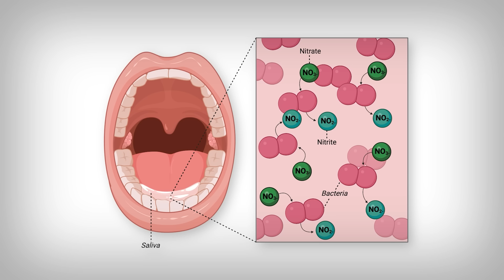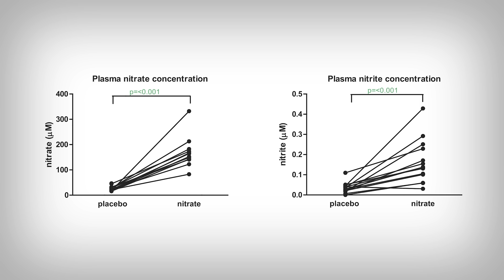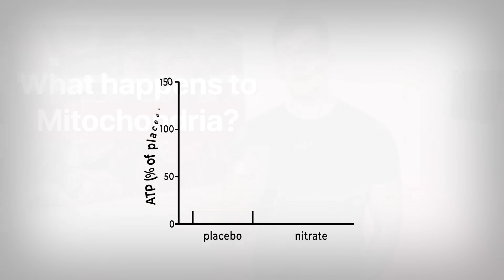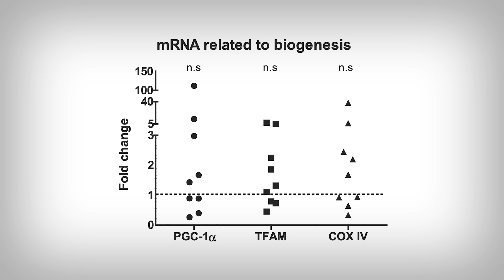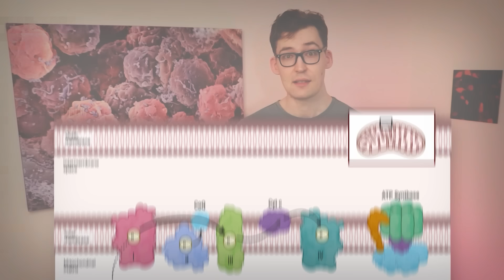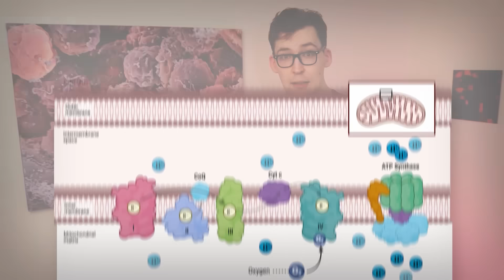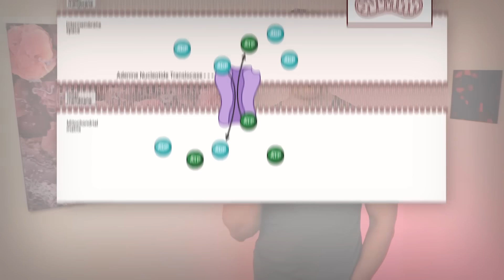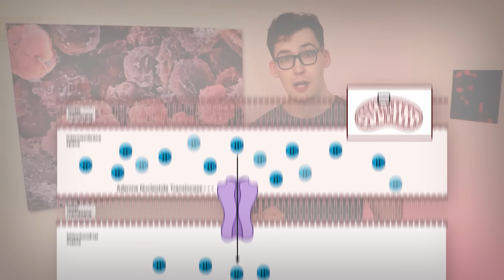Nitric Oxide: The Powerful Mitochondrial Effects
0:00 - Introduction
0:08 - Understanding Nitrates and Nitric Oxide
1:12 - Study Background
2:19 - What happens to Mitochondria?
4:29 - How Nitrates have this Mitochondrial Effect?
8:12 - An Unconventional Mechanism
10:19 - Take-Aways

Reference
[Study 422] Larsen FJ, Schiffer TA, Borniquel S, et al. Dietary inorganic nitrate improves mitochondrial efficiency in humans. Cell Metab. 2011;13(2):149-159. doi:10.1016/j.cmet.2011.01.004

Funding/Conflicts: Mixed Funding [Public Funding: Swedish Research Council; VINNOVA (CIDaT) / Non-Profit Funding: Swedish Heart and Lung Foundation; Torsten and Ragnar Söderbergs Foundation; European Union’s 7th Framework Program (Flaviola)] / No direct Conflicts of Interest]